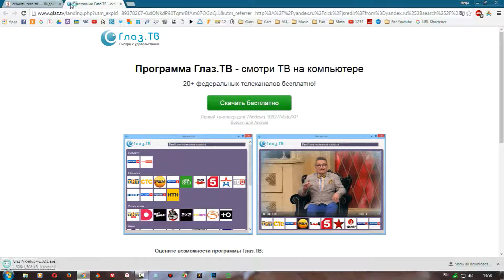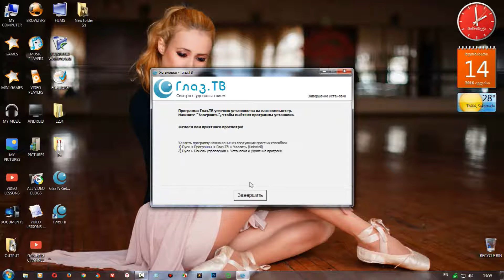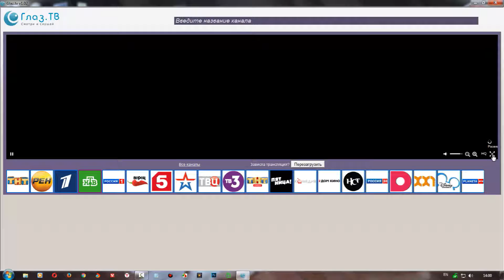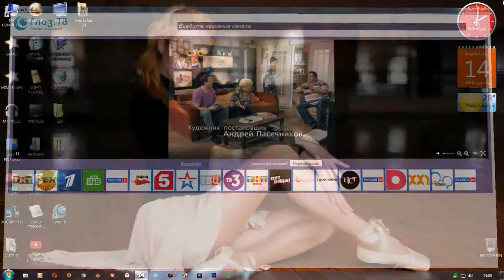როგორ ვუყურო ცნობილ რუსულ არხებს #2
ამ ვიდეო გაკვეთილით მე მინდა გაჩენოთ კიდევ ერთი ძალიან მარტივი ხერხი თუ როგორ შეიძლება ვუყუროთ რუსულ ტელეკანალებს ძალიან მარტივად და უპრობლემოდ (ყველა ძირითად რუსულ არხს)